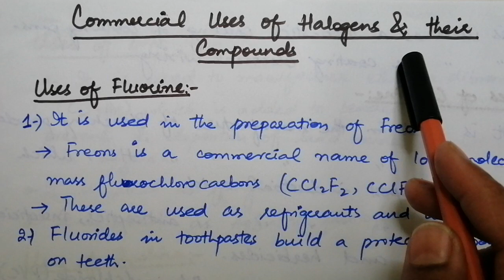Commercial Uses of Halogens and their Compounds|Ch#5|The Halogens and the Noble gases|Lec#11